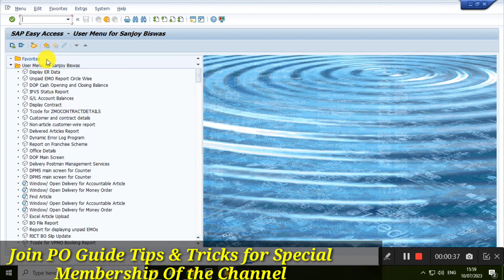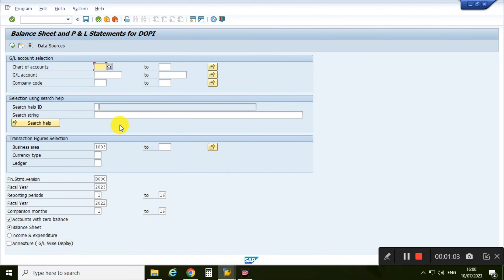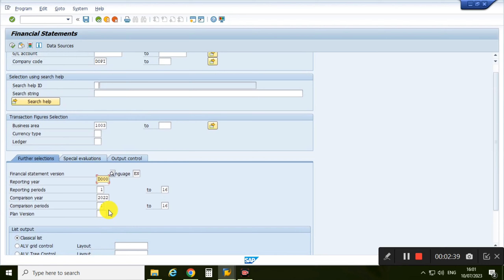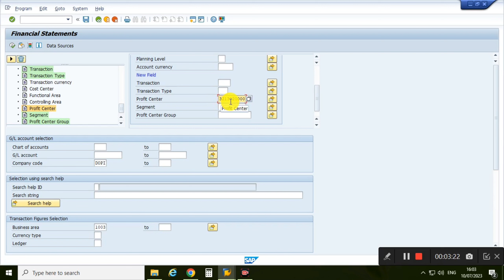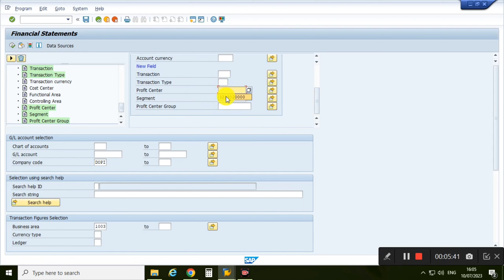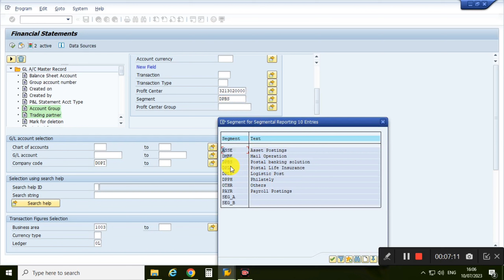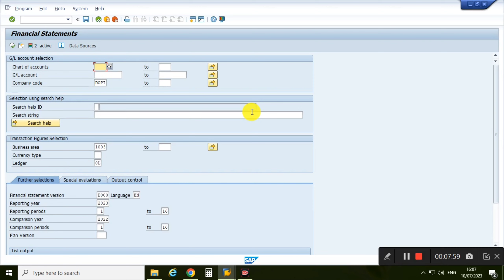How to Generate Financial Statement for Any Profit Center/ Office in SAP | TCode S_ALR_87012284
SAP में किसी भी Profit Center/Office का वित्तीय विवरण कैसे तैयार करें

SAP Tcode to generate Financial Statement :
D_ALR_87012284

How to Generate Financial Statement of Any Profit Center/ Office in SAP